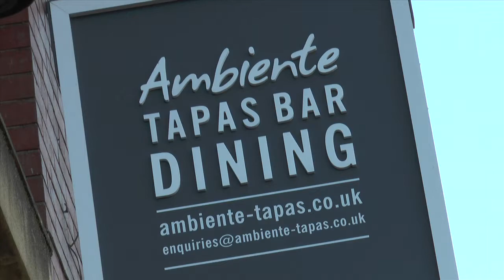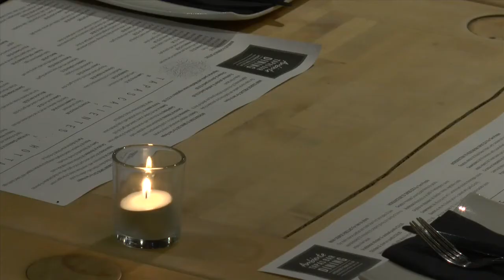Ambiente Tapas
Opening in late 2012, Ambiente Tapas has taken Leeds by storm.  In this short film, owner Tim Sinclair and his staff show us how the restaurant ticks and what's made it such a roaring success.